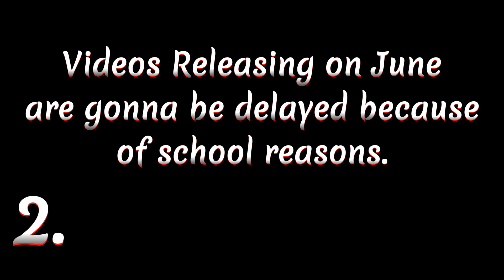(no thumbnail) The Mimic NND News